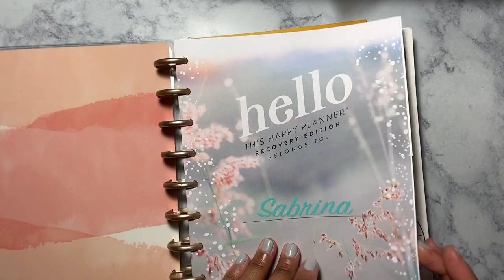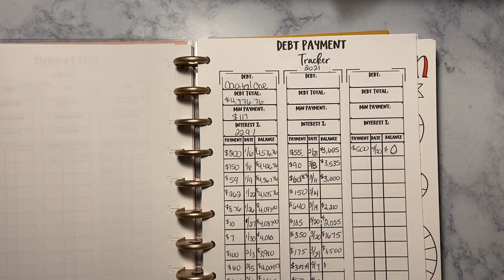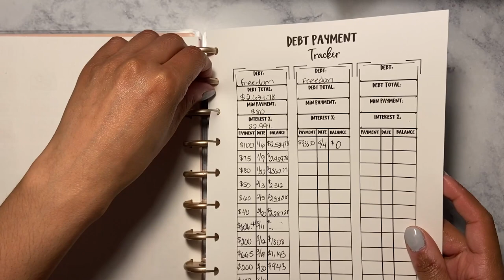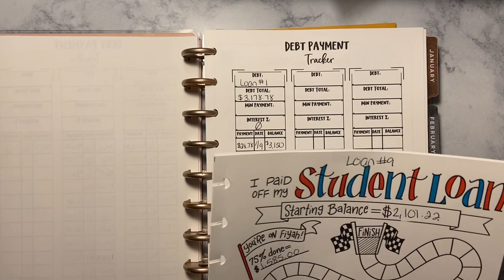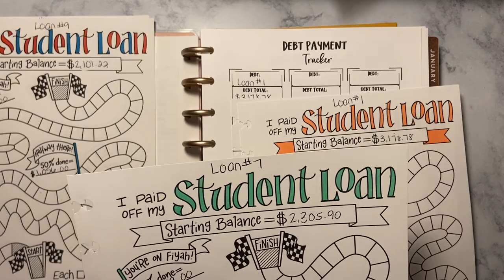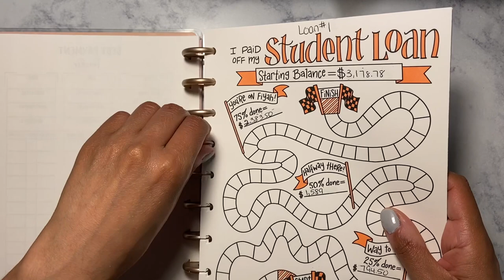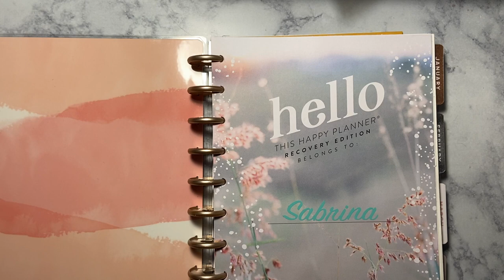DEBT UPDATE | I CAN'T BELIEVE THIS HAPPENED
Hello Friends!!

I decided to touch my savings and it was worth it. I hope you guys enjoy this video.

xoxo
Sabrina